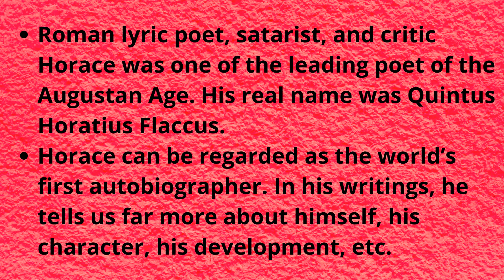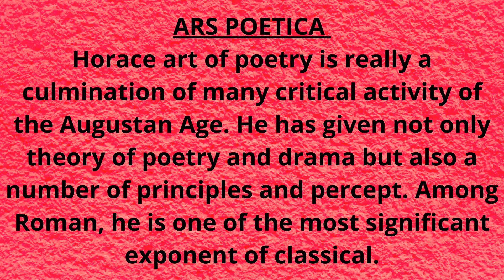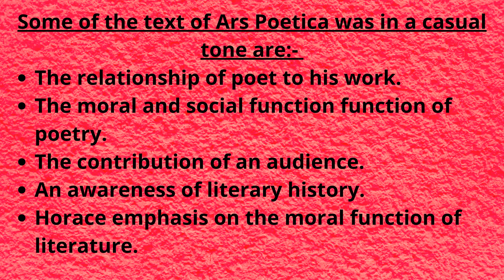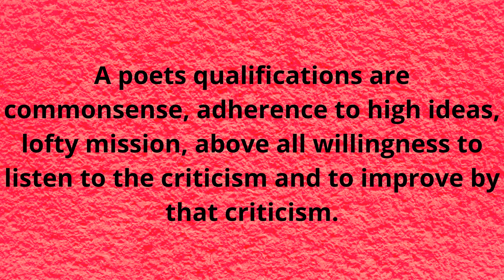Horace - Ars Poetica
English Literature